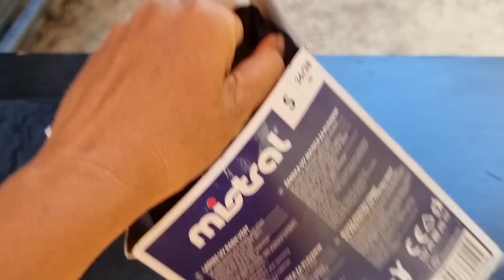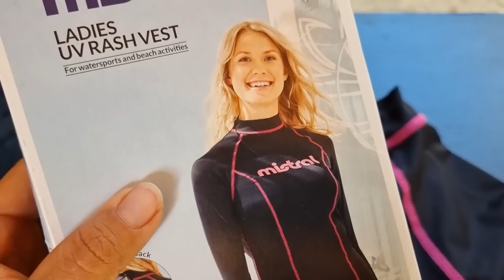NIELEGALNE domki na plaży - Dziki CAMPING w Grecji? - VANLIFE 4x4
SAMOWOLKA BUDOWLANA Ludzie postawili domki na plaży, tak wygląda dziki camping w Grecji.

 • Wesprzyj kanał jednorazowo lub zostań patronem, możesz wspomóc rozwój kanału bezpośrednio przez YouTube, klikając w przycisk WESPRZYJ lub skorzystaj z jednej z tych opcji:

0:00 - wstęp
0:40 - spanie na dziko w Grecji
1:53 - dziki camping na plaży
8:37 - test bluzki do sportów wodnych
13:40 - dziki camping na greckiej plaży
24:53 - naprawa pompki do wody